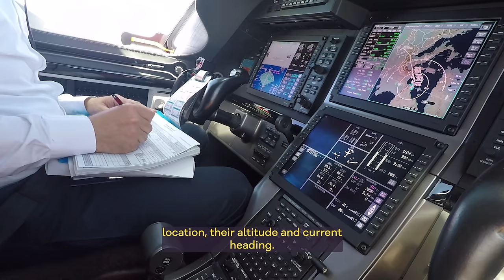Wing's multi-layered approach to detect & avoid | Drone delivery 📦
Read the official Wing Blog